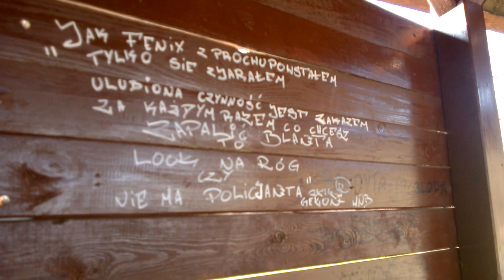Złotoryja zalew 11-2016